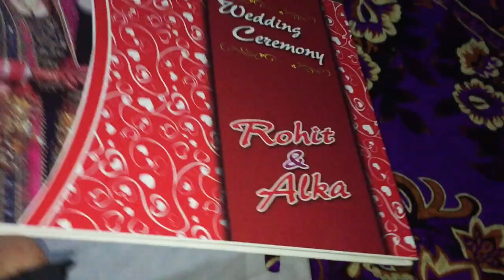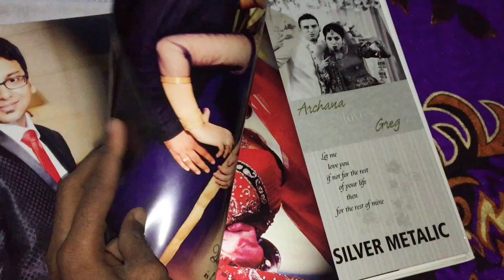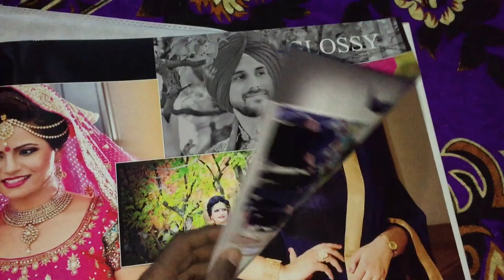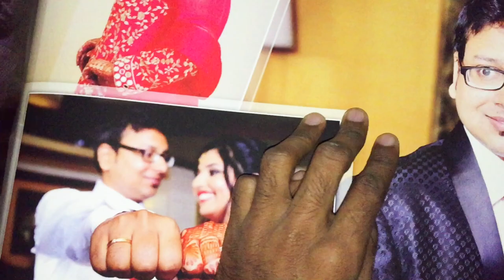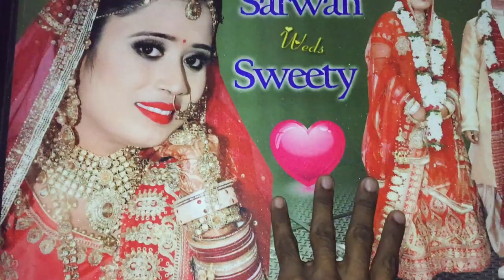Types of paper wedding album printing price and details, demo wedding album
This is the demo album size 12x36”inch”
Wedding Photobook printing in patna
Hello guys we are Karisma album designers
We design wedding Photobook

and well will give your Photo glorious look
With proper colours corrections
and Premium look and Bast paper quality